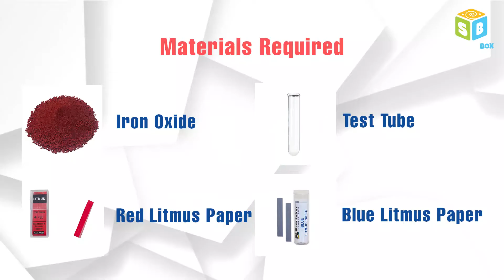Nature of Rust | Grade 8 Science Experiments | Easy Science Experiments | Sparkle Box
Hey kids! In today's video, we are going to learn about, Nature of Rust, through this fun science experiment. So, go ahead and watch this video to know all about it.

Basic Keywords & Search Queries :
Nature of Rust
Grade 8 Science Experiments
Kids Easy Science
Science Experiments for kids
Origami crafts
Papercraft
Art and craft for kids
Educational kits
DIY crafts
Easy crafts
Science crafts